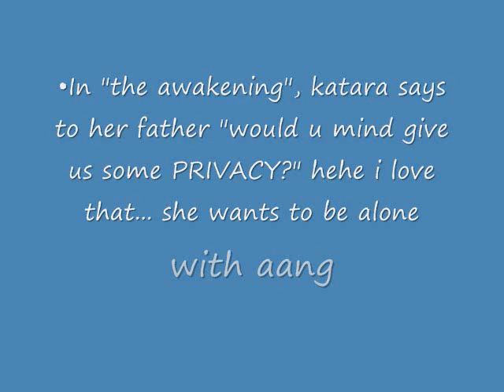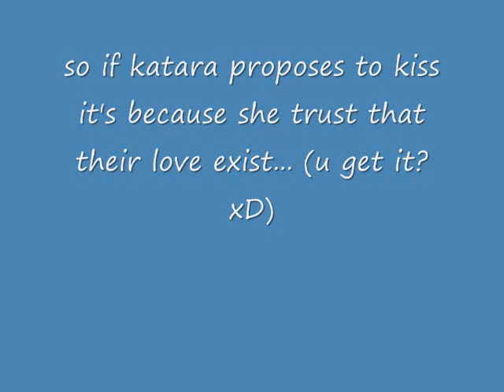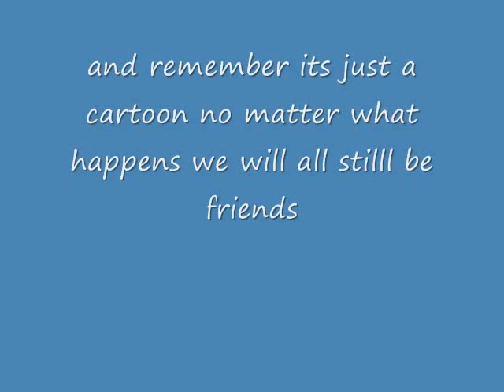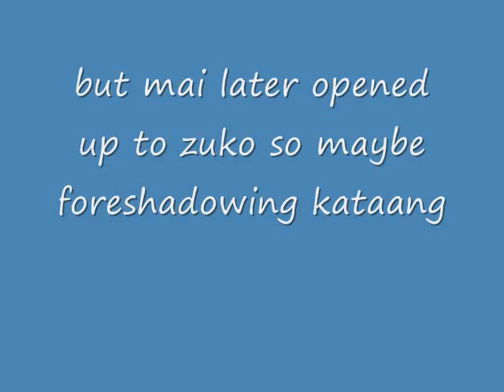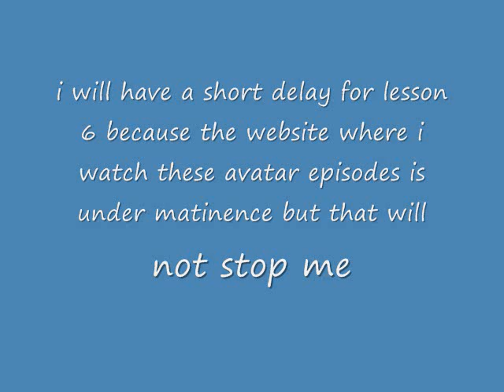kataang evidence lesson 5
lesson 5 is finally here and lesson 6 will have a short delay
a special thanks to avkanar00 who provided me with some evidence